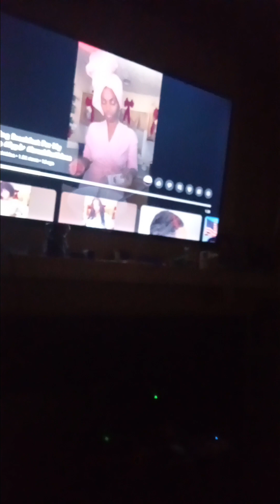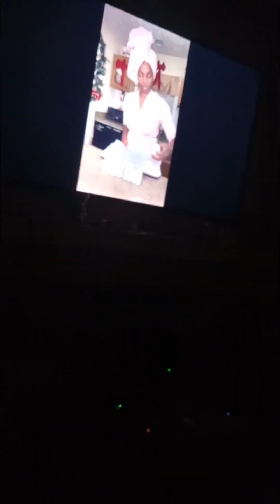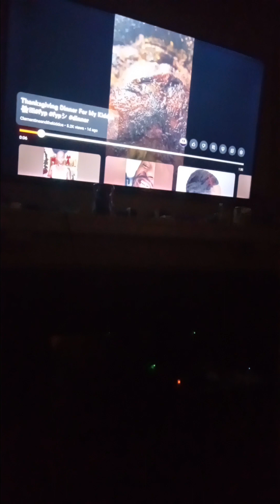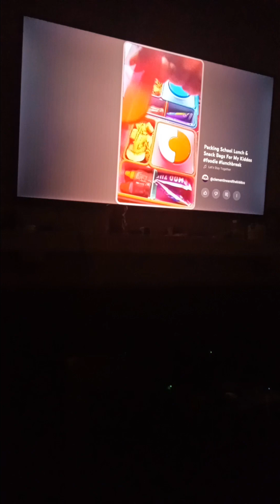Men are better cooks than Females